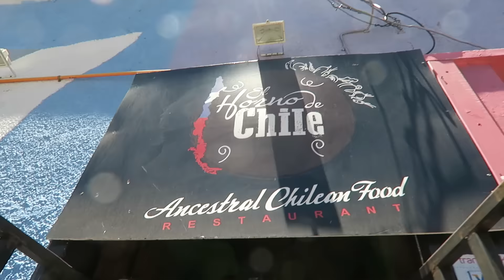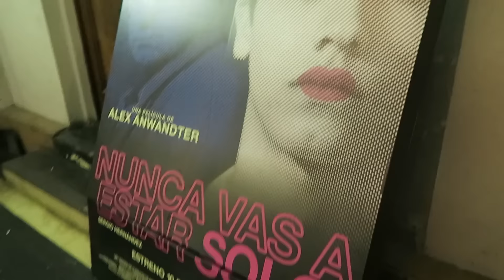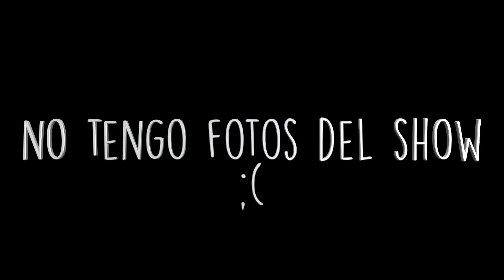Vlogmas 12: tocando la música de Historia de un Oso en Valparaíso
☆　 Datos Técnicos 　☆

Luces: softbox de 50 x 70 de 4 ampolletas y led ring light marca Neewer® comprada en USA.